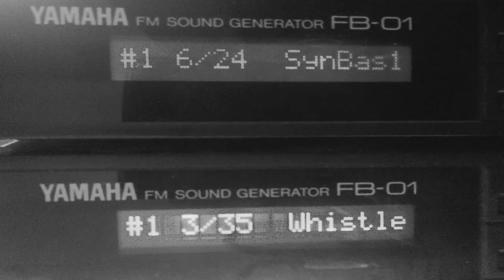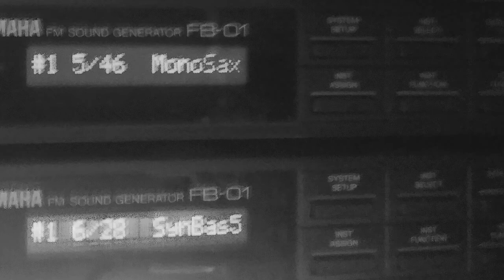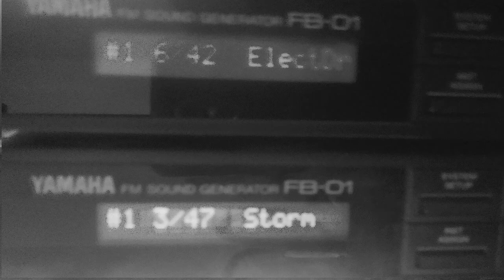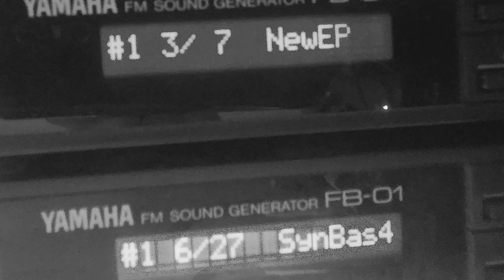fb01synthnoir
no fx - fb01 - noir film tribute - musiqmist.info -
adoublelife1947-signehasso-ronaldcolman
blacklegion1937-ErinOBrienMoore-HumphreyBogart
ceilingzero1936
highwall1947-roberttaylor-dorothypatrick
ivy1947-joanfontaine
iwanttolive1958
neworleansuncensored1955-beverlygarland
onthewaterfront1954
rumbleonthedocks1956-lauriecarrol-jamesdarren
SecretBeyondtheDoor1947-joanbennett
streetwithnoname1948-barbaralawrence-richardwidmark
thedamneddontcry1950-stevecochran-joancrawford
thedamneddontcry1950a-MorrisAnkrum-JoanCrawford-SaraPerry
thelostweekend1945-dorisdowling-raymilland
thelostweekend1945-raymilland-janewyman
thepublicenemy1931
thesecretofconvictlake1951
wheredangerlives1950
whiteheat1949